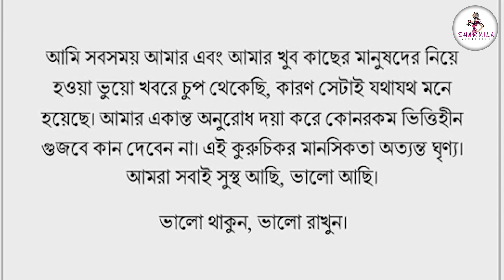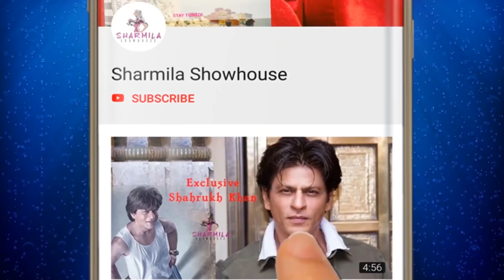'এই কুরুচিকর মানসিকতা অত্যন্ত ঘৃণ্য!' সন্তানকে ঘিরে গুজবের তীব্র নিন্দায় কোয়েল | Koel Mallick